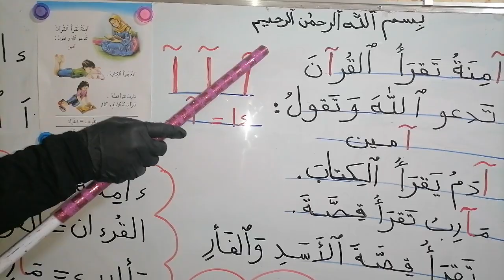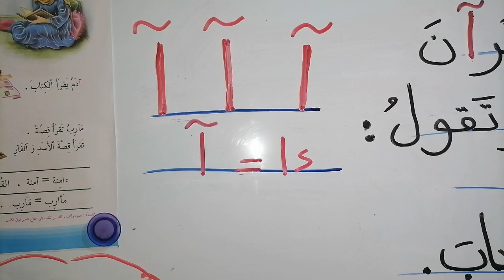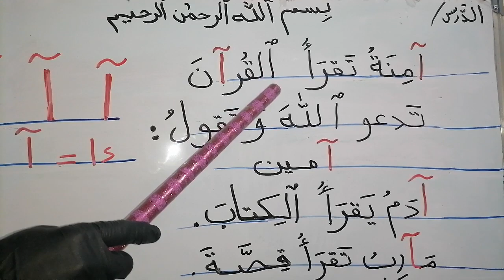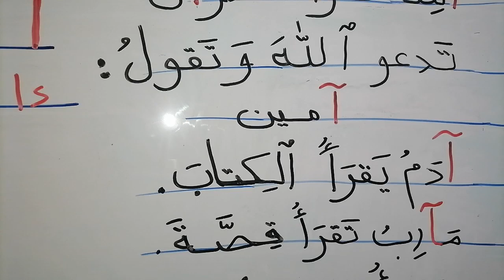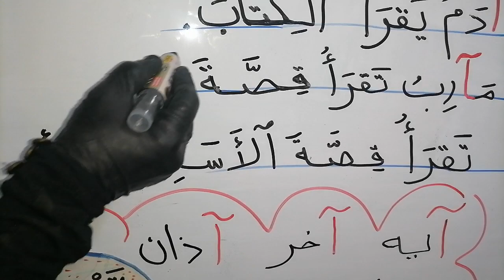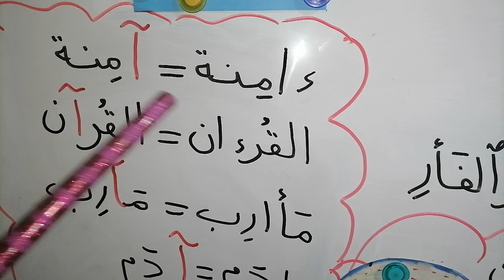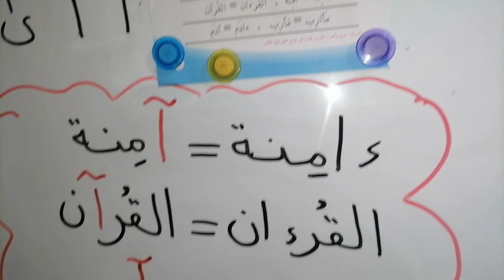آمنة تقرأ القرآن